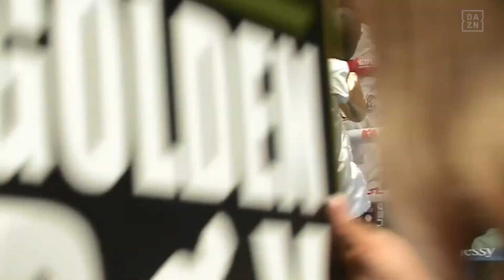FULL FIGHT | Raul Curiel vs. Ferdinand Kerobyan